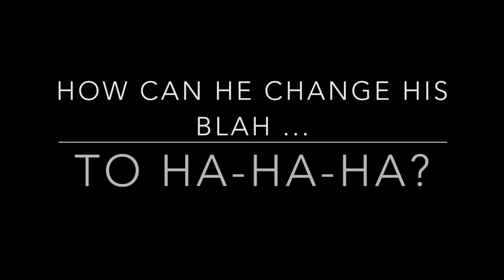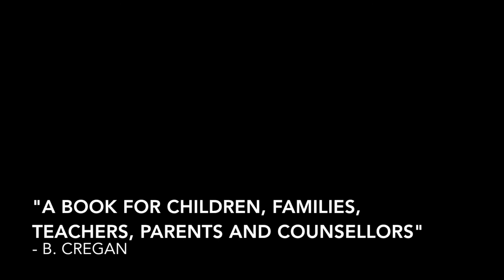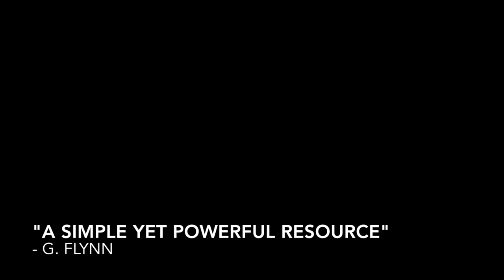Book Trailer Bailey Beats the Blah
Book trailer of the picture book "Bailey Beats the Blah" by Karen Tyrrell. Illustrations used with permission. Trailer made by Elizabeth Sims.